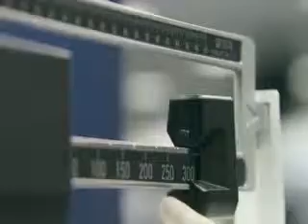Honda Accord Sales James, NY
Visit Apple Honda, located a short drive from James, today to see why we are considered the best Honda dealership in the area. Whether you are looking for a new Honda or you are looking to get your older Honda serviced Apple Honda has you covered. Residents of James know to go to Apple Honda for the best service, selection and prices on all new and used Honda vehicles. Take the short drive over from James to Apple Honda today to see why we are the best in the area.